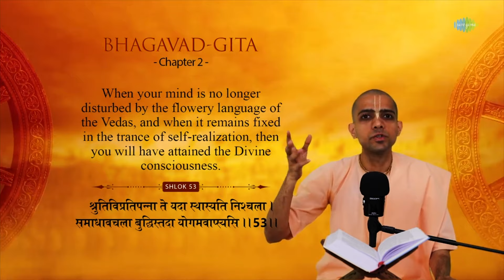Bhagavad Gita | Shlok 53 | Chapter 2 | Explanation | HG Gaurmandal Das | Iskcon Temple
Explore the profound teachings of the Bhagavad Gita with HG Gaurmandal Das as he delves into Shlok 53 from Chapter 2.